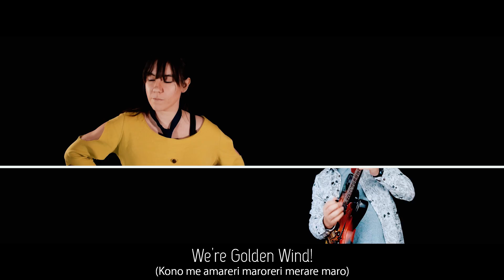JOJO'S BIZARRE ADVENTURE - GOLDEN WIND - Canzoni Preferite / Torture Dance || ft. Iris: Pamela Calvo